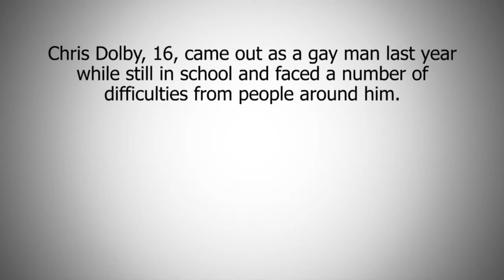Case Study: CAHMS